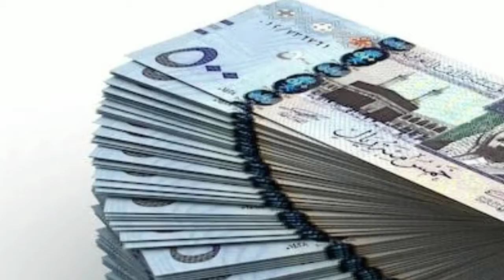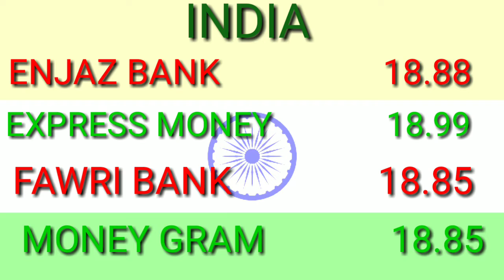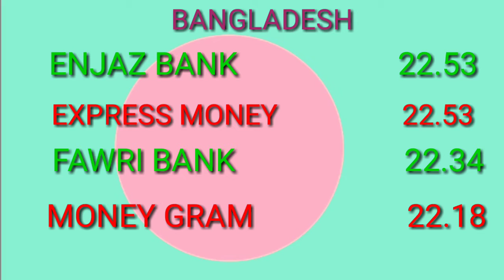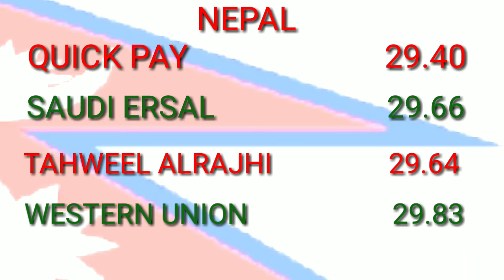today saudi riyal rate 27.02.2020 | riyal rate for pakistan | riyal rate for india,bangladesh,nepal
today riyal rate saudi riyal rate
riyal rate for india
riyal rate for bangladesh
riyal rate for pakistan